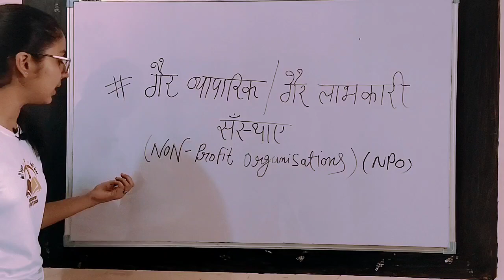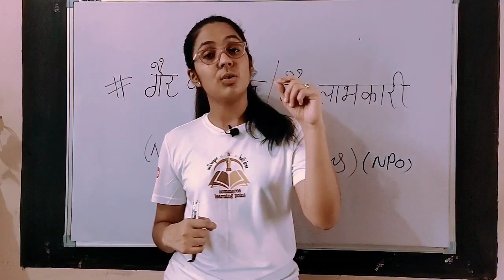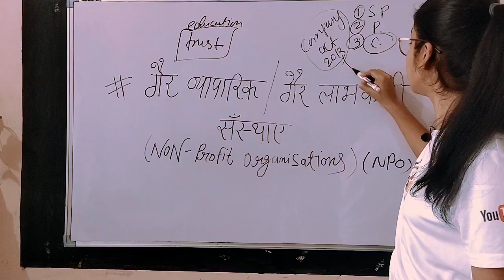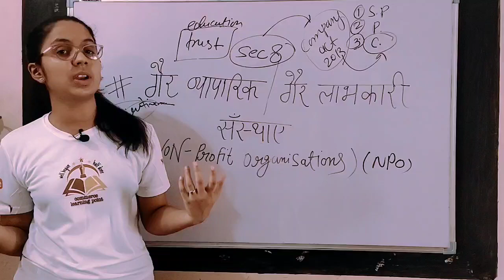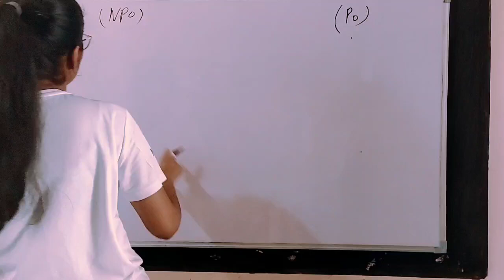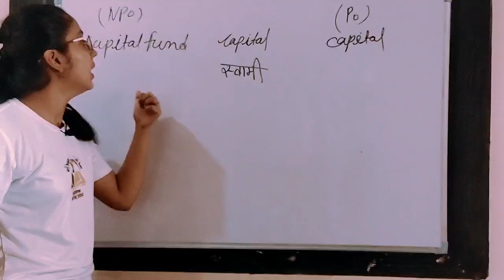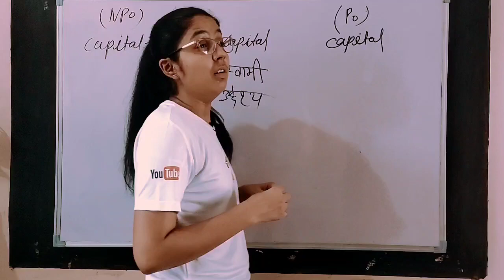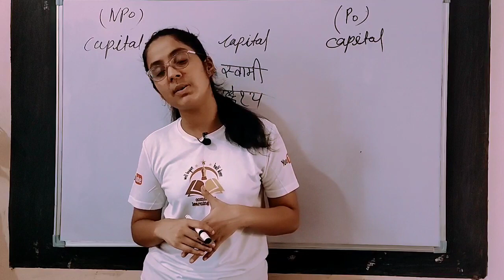NPO-non Profit Organization/गैर-लाभकारी संस्थाएं।/class-12